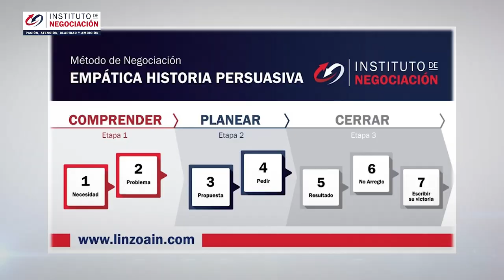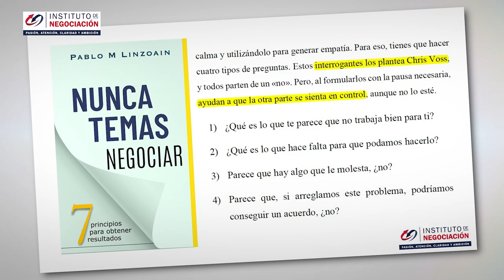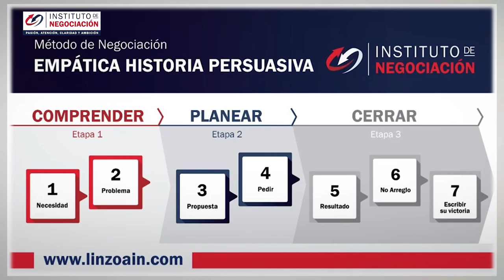¿Cómo Tener Éxito En Una Conversación Difícil? - Cómo Manejar Una DISCUSIÓN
Amazon: Nunca Temas Negociar A S T E R C L A S S

👉🏻 El destacado experto internacional en negociación, Pablo M. Linzoain, muestra ¿Cómo Tener Éxito En Una Conversación Difícil? - Cómo Manejar Una DISCUSIÓN

Obtené tu copia de mi libro